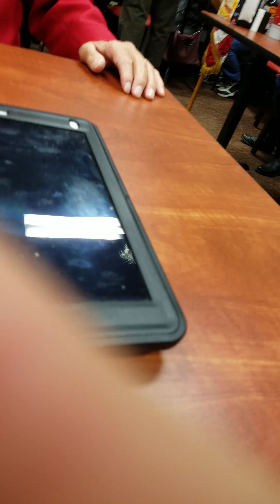Birthday Party Marines 242 Cake cutting and activities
Videos of learning, business, opportunities and fun times my daughter and I have as she is growing up and getting bigger. treasure the moments you have each day with your children. My website is November 10 2017 United States of America Marine Corps 242 Birthday.